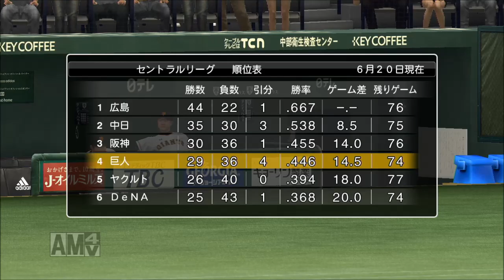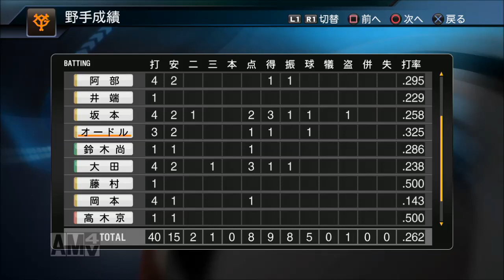【プロ野球スピリッツ2015】俺と巨人の143日物語！ 【70日目 6/21 中日戦】